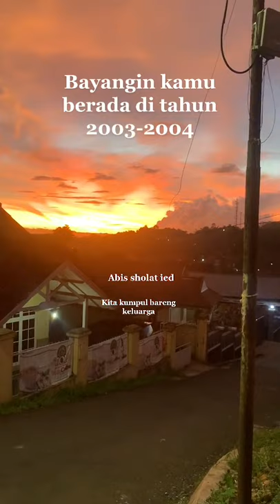YA ALLAH JADI SEDIH INGET SUASANA IDUL FITRI PADA TAHUN 2003 - 2004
BEDA BANGET SUASANANYA SAMA YANG SEKARANG. WAKTU ITU TAHUN 2002/2003 MASA MASA YANG SANGAT MENYENANGKAN
inget idul fitri tahun itu 😢😢